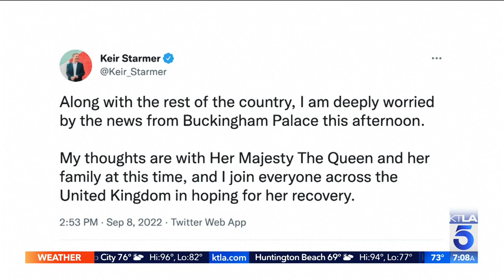Queen Elizabeth II ‘under medical supervision,’ palace says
Queen Elizabeth II has been placed under medical supervision because doctors are “concerned for Her Majesty’s health,” Buckingham Palace said Thursday. Jennifer McGraw reports for the KTLA 5 Morning News on Sept. 7, 2022.